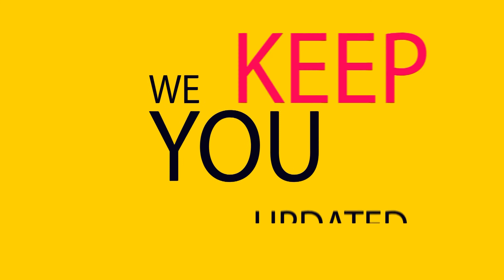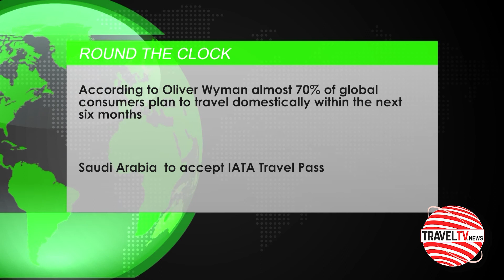Middle East Episode 339 (August 22, 2021)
- In this episode TravelTVMiddleeast.News focuses on:

- Consulate General of the Republic of Indonesia in Dubai celebrated their 76th Independence day
- Wego discusses outbound trends from the UAE
- Ramada JBR shares details on their source markets
- According to Oliver Wyman almost 70% of global consumers plan to travel domestically within the next six months
- Saudi Arabia  to accept IATA Travel Pass

- We Interviewed:

- HE KARTIKA CANDRA NEGARA, Consul General, Consulate General of Republic of Indonesia in Dubai and the Northern Emirates
- MAMOUN HMEDAN, Managing Director MENA and India, Wego
- BINU VARGHESE, General Manager, Ramada JBR